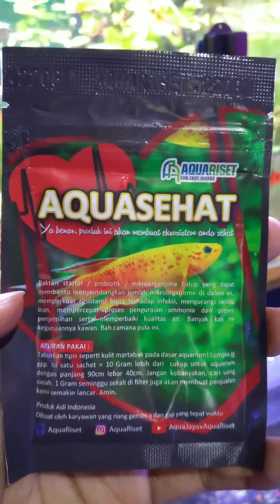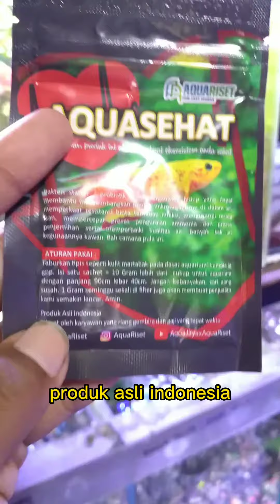BAKTERI STARTER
untuk menambah bakteri pengurai amoniak dan kotoran,supaya aquarium menjadi lebih cepat bening